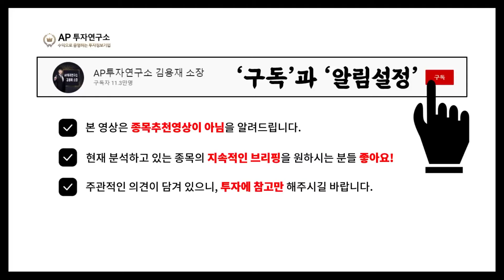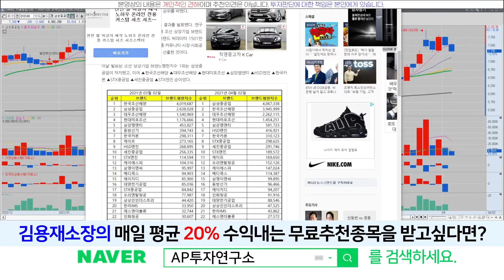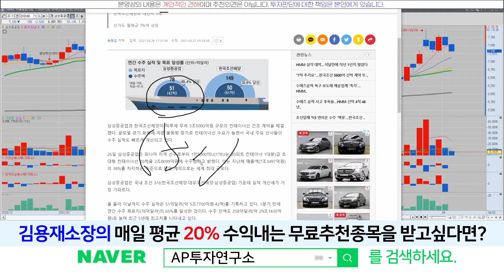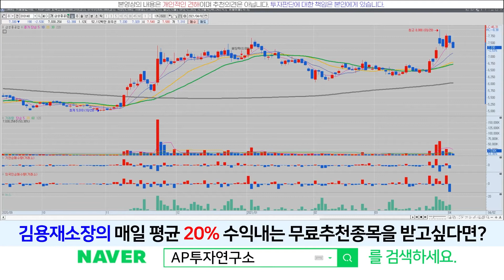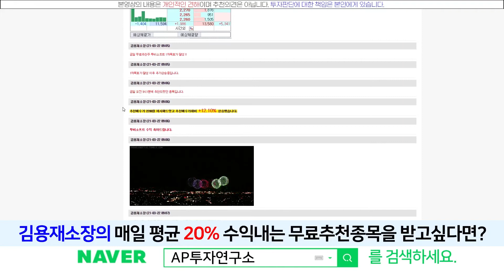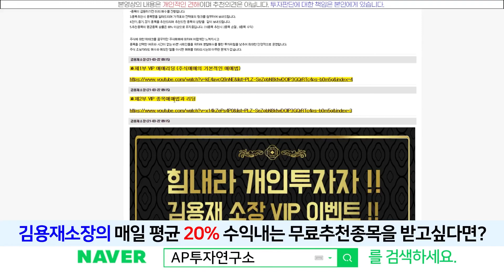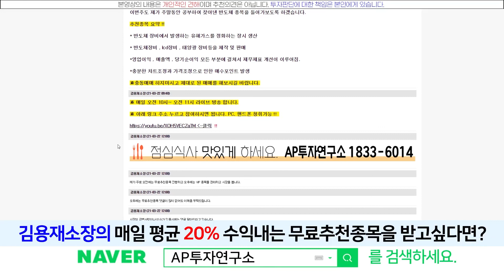삼성중공업(010140) - 드릴쉽 악성재고가 문제네요! 이것만 해결 되면 좋겠습니다!